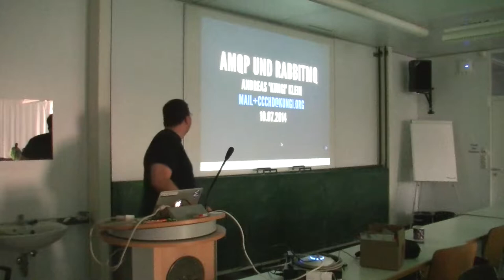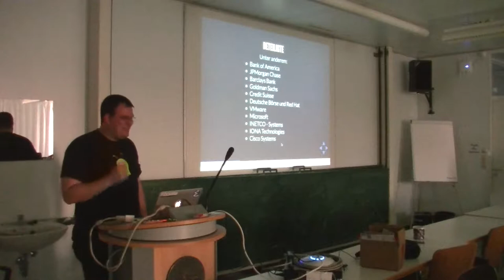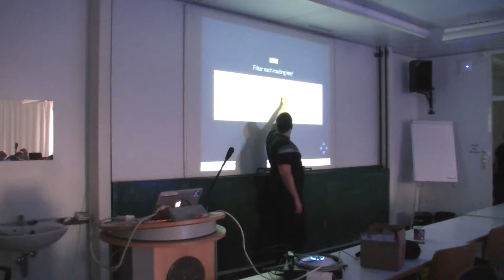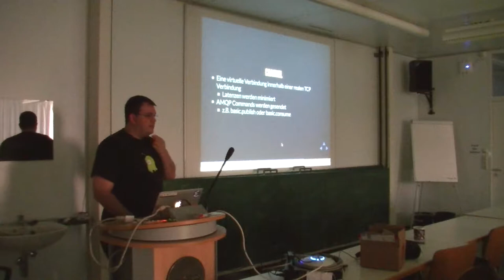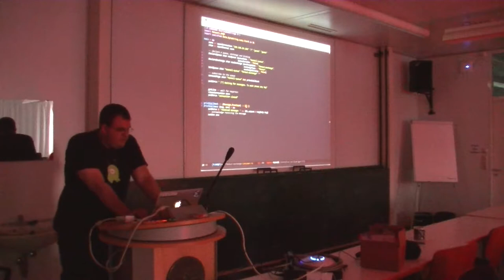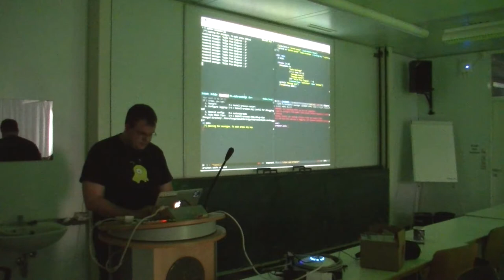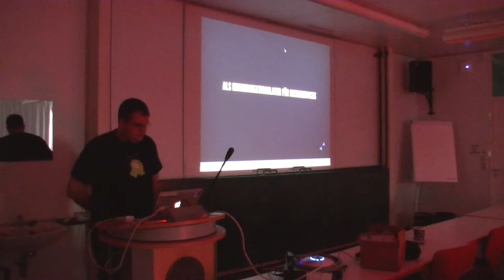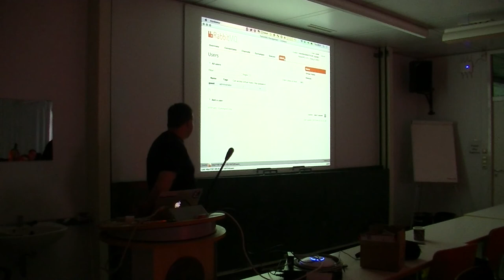[c¼h] AMQP und Rabbitmq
Advanced Message Queueing Protocol (AMQP) ist ein offenenr Standard für Messaging. Rabbitmq ist ein Message Passing Server, der AMQP implementiert. Es gibt eine große Anzahl an Libraries für die verschiedensten Sprachen die mit Rabbitmq umgehen können.

Ich werde einige Sprachübergreifende Implementierungsbeispiele mitbringen und euch das programmieren von verteilten Systemen mit Rabbitmq näher bringen.